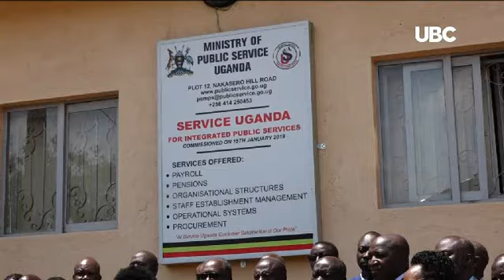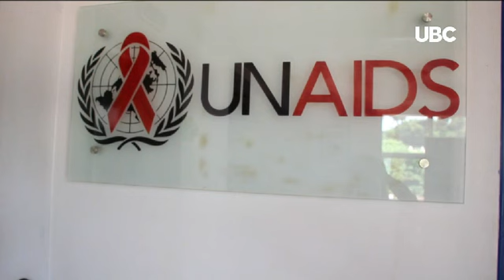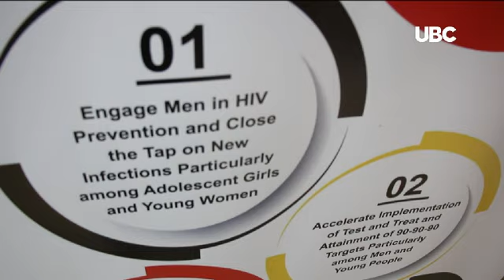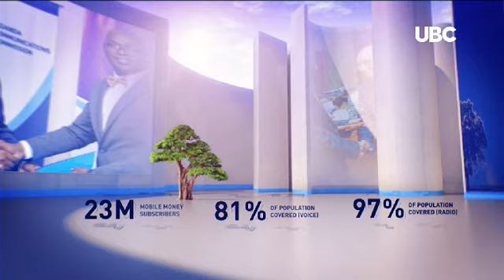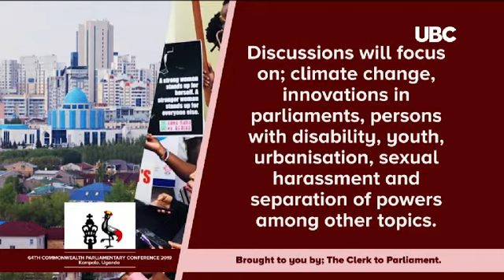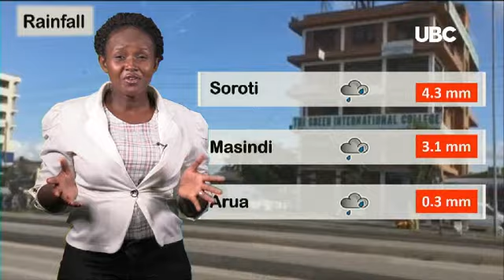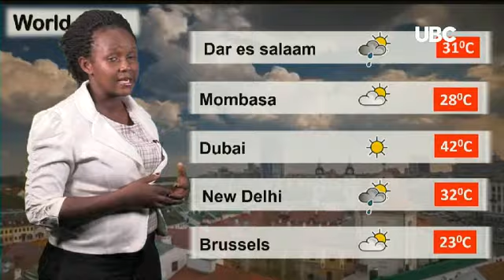UBC LEERO 15TH AUGUST, 2019